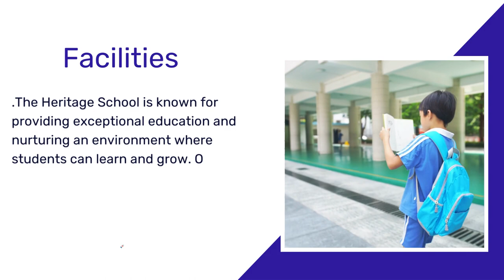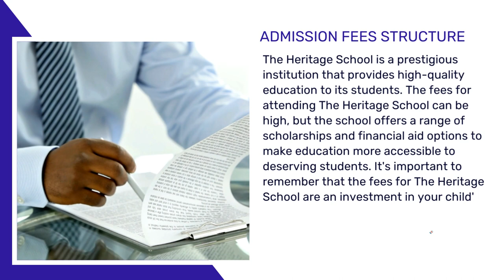The Heritage School:Admission 2023-24,Facilities, Procedure, Fees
The Heritage School is an internationally renowned educational institution located in Gurgaon, India.